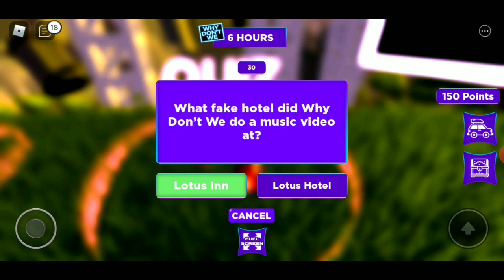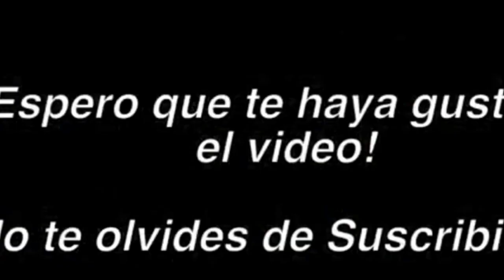COMO CONSEGUIR FLOR PARA EL HOMBRO GRATIS 🌺 PARA TU INVENTARIO? *EVENTO WHY DON'T WE* ROBLOX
ROBLOX CRIMIAMIGOS